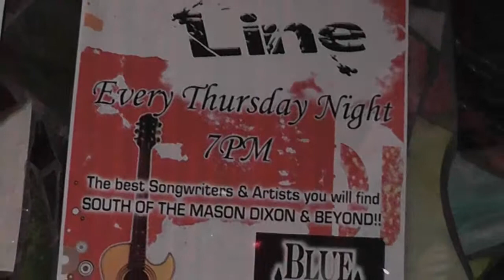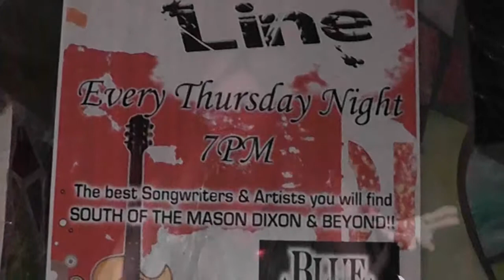Morgan Myles with Aaaron Goodwin - How Was Your Day? - Live - Alabama Line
Morgan Myles with Aaron Goodwin - How Was Your Day? - Live - Alabama Line
Blue Bar and Rack Room, Nashville, TN
Filmed by Guest House Studios, LLC